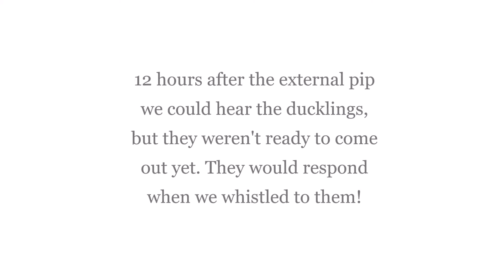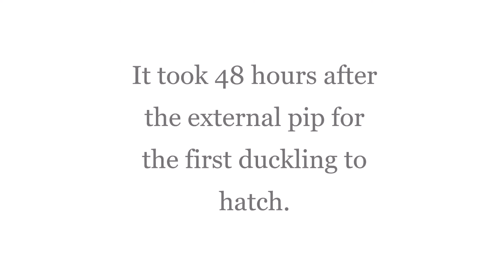Hatching duck eggs bought on eBay. Did they hatch?!? Incubation process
We hatched out ducklings from eggs we bought on eBay.